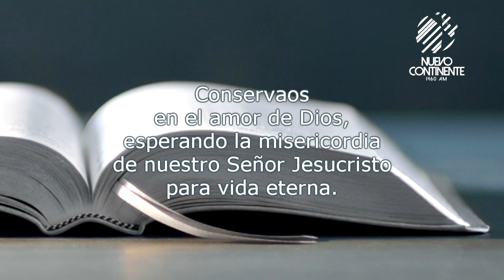La Culpa - Reflexión | Emisora Nuevo Continente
Reflexión con Delson Morales para este lunes 23 de agosto de 2021